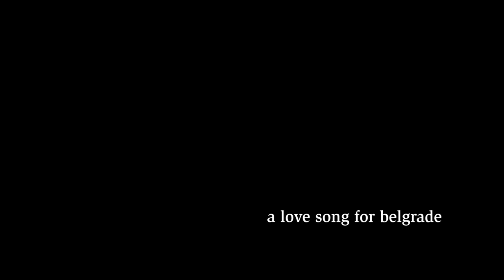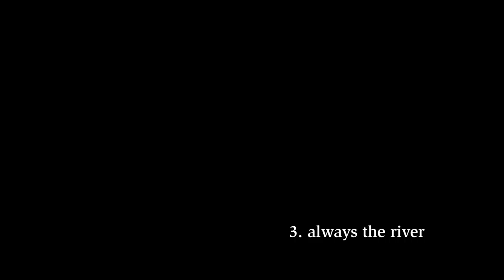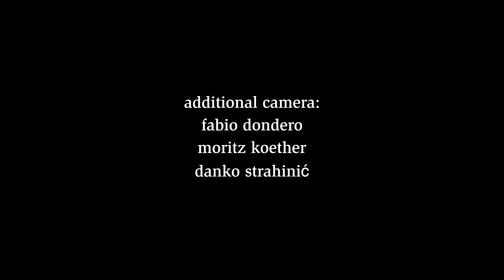Plushmusic Festival - A Love Song for Belgrade